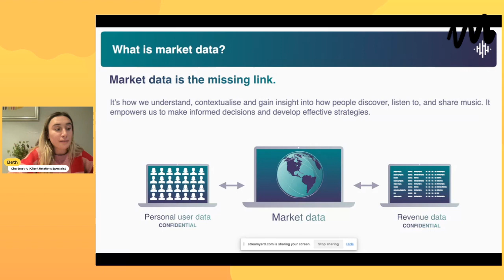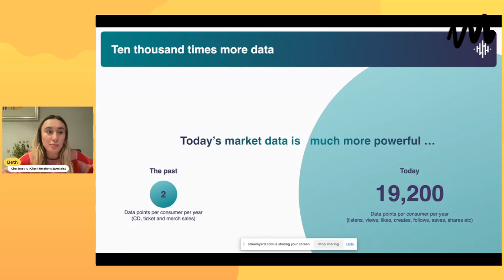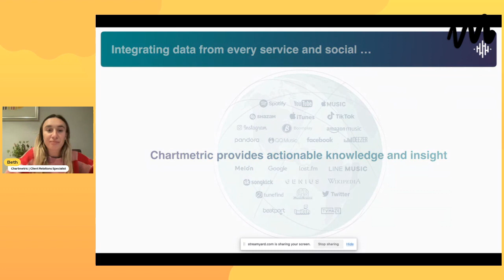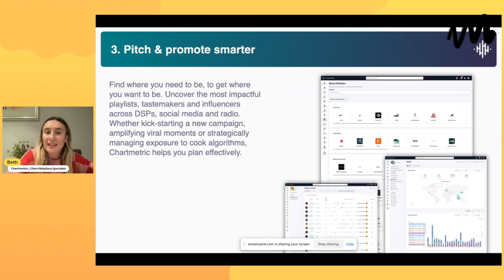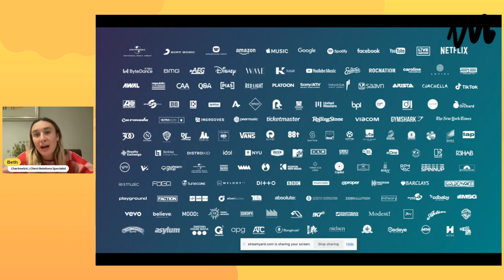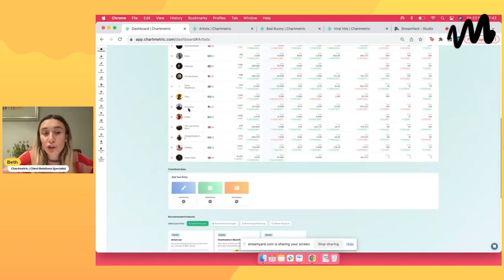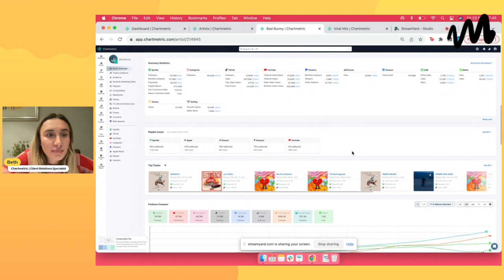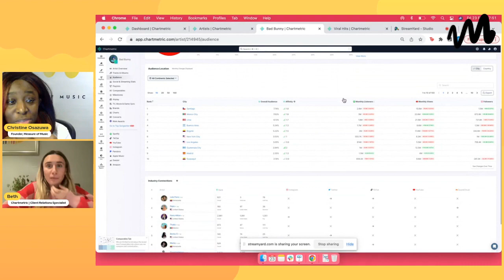Measure of Music 2024 | Day 1: Music Insights & Analytics with Chartmetric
This session delves into music analytics tool, Chartmetric by exploring how its tools empower music professionals & artists. Learn how to leverage artist, playlist, track, and radio analytics to make data-driven decisions. Understand the transformative role of Chartmetric in A&R research, digital marketing, and artist management, and see how its insights fuel industry trends and talent discovery.

The fourth Measure of Music event took place from Feb 23-25, 2024. A weekend long global virtual conference & workshop spotlighting music & data. More info or sign up for the next one